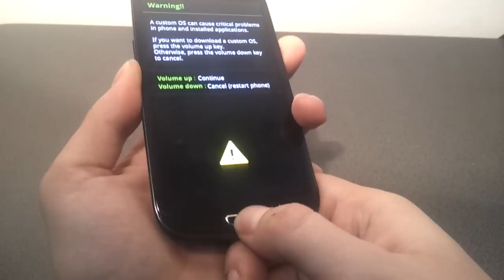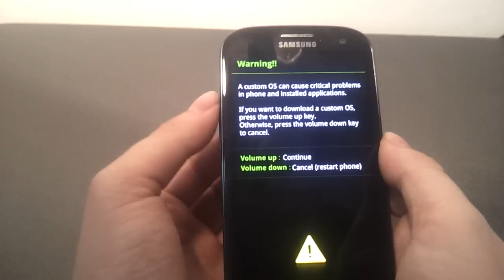Download Mode Samsung Galaxy S3 GT-i9300